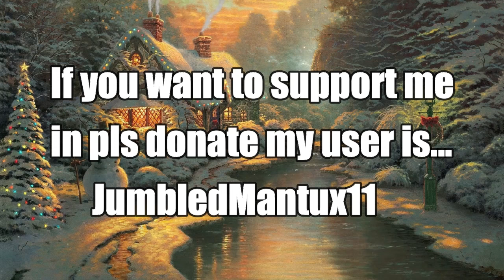10+ Roblox Christmas Music Codes/ID(S) WORKING 2024 - 2025